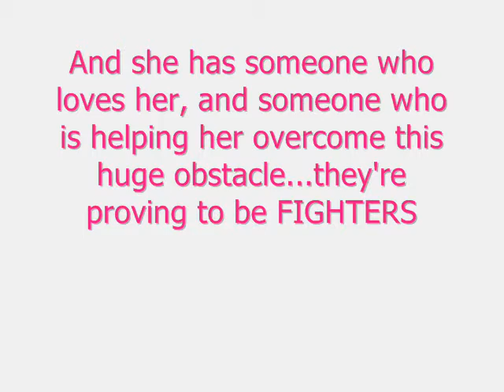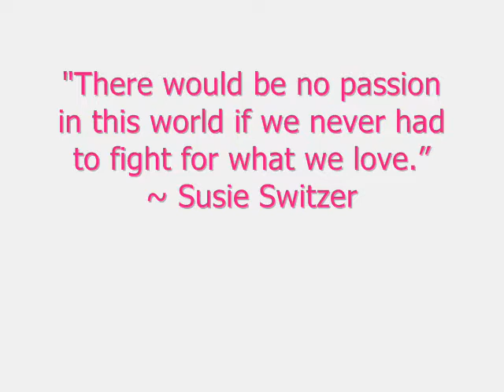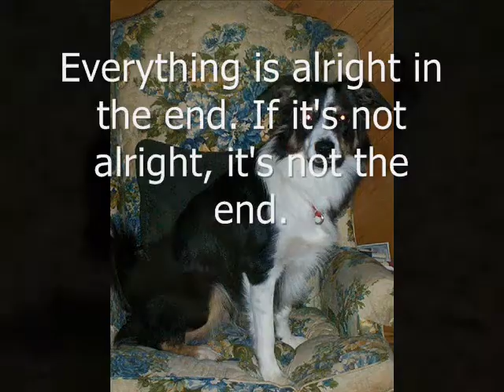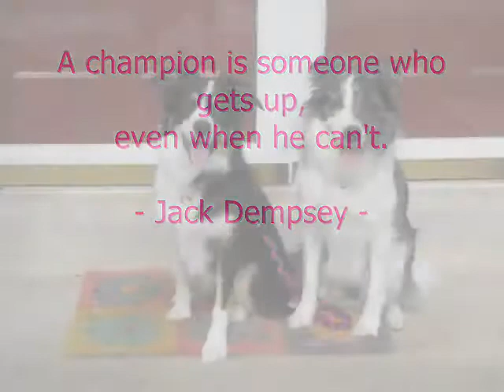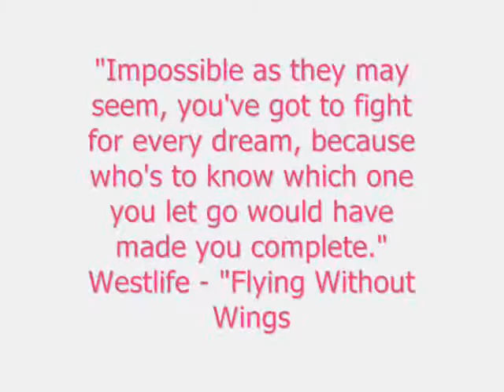Fighter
This video was made by shelly- thank you soooo much!!!  Jazzy and I owe you so much because you were always there for both of us